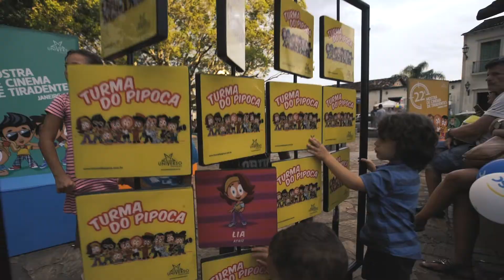22ª Mostra Tiradentes eufaçoaMOSTRA | Cinema brasileiro: eu gosto, eu assisto, eu preservo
Coletivo eufaçoaMOSTRA explorando um pouco mais da importância do cinema brasileiro e sua preservação 🎥🎬